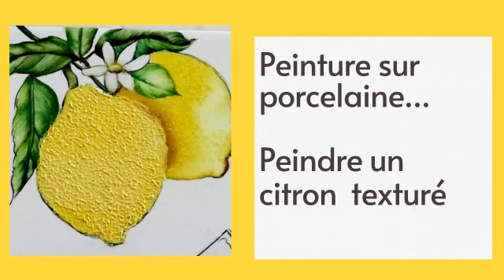Peinture sur porcelaine : Peindre un citron texturé (cours gratuit)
Technique de texture... Appliquée sur le citron. Corinne Jeanjacques explique comment utiliser cette technique... Accompagné de tout le process de peinture d'une fresque.

COMMENT ME SUIVRE ?

Catégorie
atelier de peinture sur porcelaine...blog